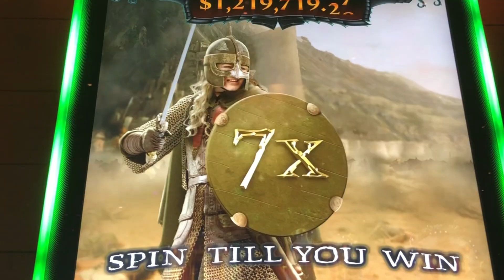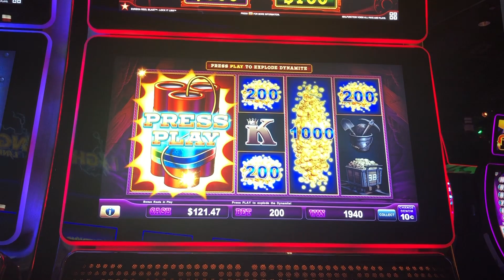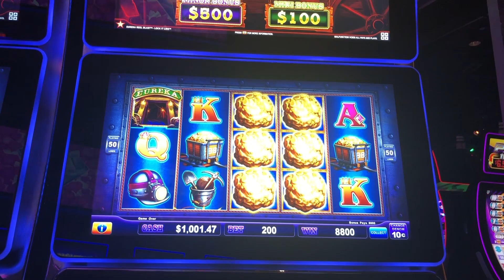Eureka Slot: $20 Bet Big Win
High Limit Lock it Link Slot Bonus win.